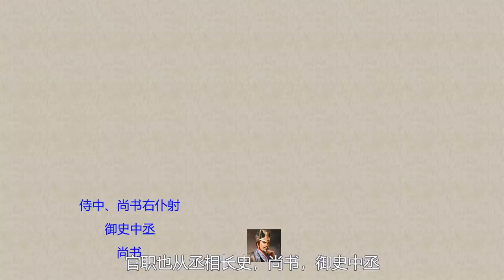魏文帝曹丕怎麼就駕崩了？這也太快了吧！可憐登上了帝位，卻也只是三國中的一個過客丨地圖推演三國63丨文大郎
各位看官你好，我是文大郎，本期將為您講解：
1. 魏文帝曹丕的駕崩
2. 關於曹丕的歷史評價